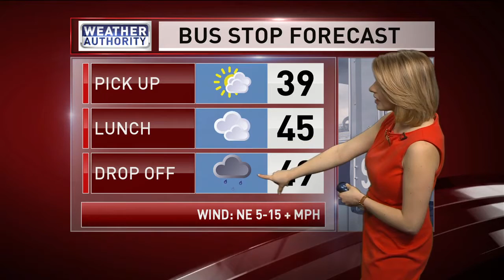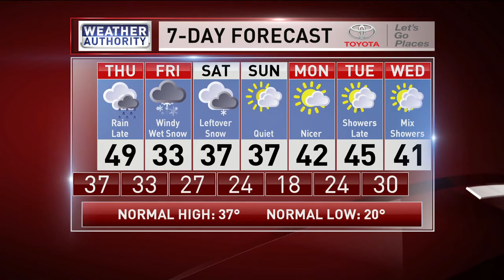Archive Weather Forecast - Molly Matott 2-28-2018